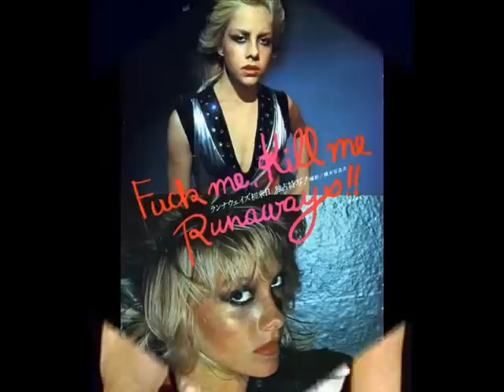Cherie & Marie Currie This Time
From the album Messin with the boys